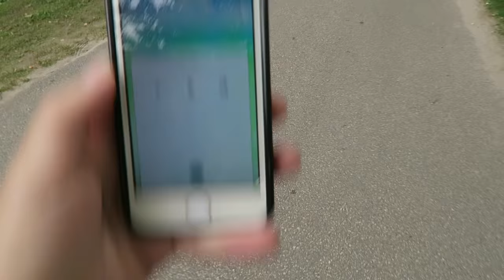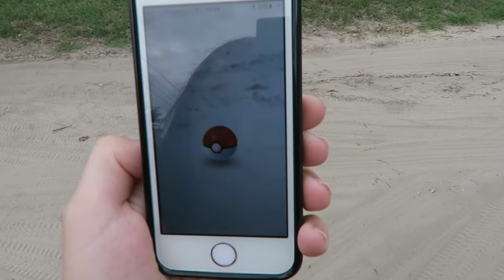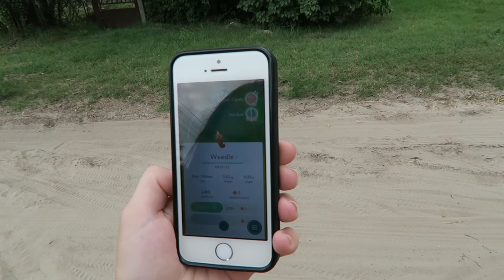Hús sütögetős tutorial